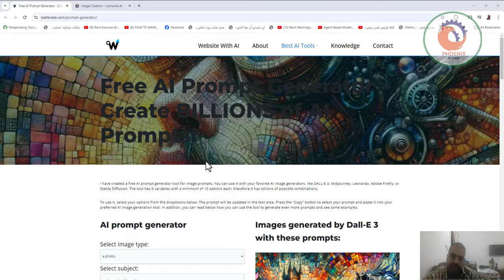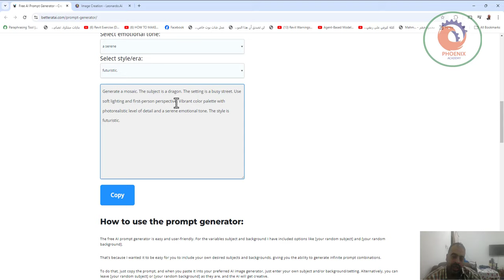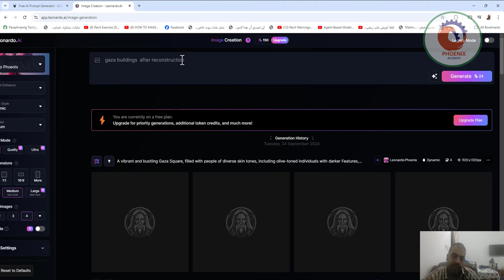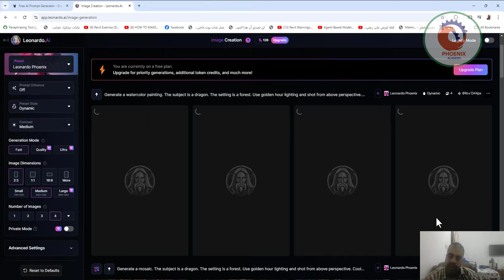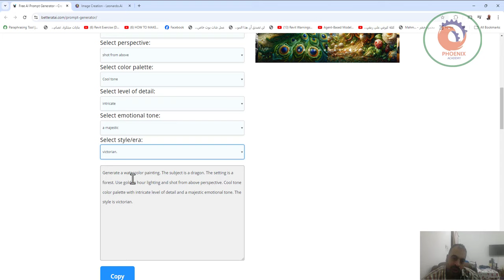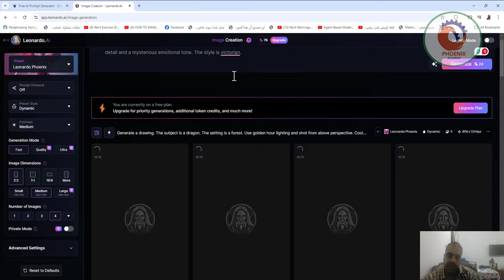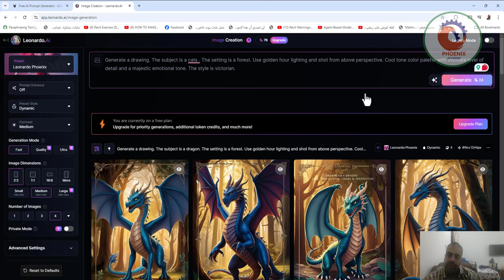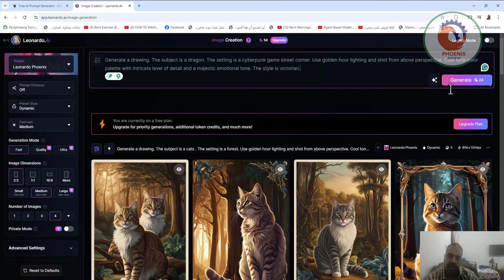وداعاً لكتابة الأوامر في عمل صور رائعة بالذكاء الاصطناعي هذا الموقع المجاني حيغير المعادلة 🔥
مولد مطالبات الذكاء الاصطناعي المجاني - أنشئ مليارات من مطالبات الذكاء الاصطناعي!
لقد أنشأت أداة مولد مطالبات الذكاء الاصطناعي المجانية لمطالبات الصور. يمكنك استخدامها مع مولدات صور الذكاء الاصطناعي المفضلة لديك، مثل DALL-E 3 أو Midjourney أو Leonardo أو Adobe Firefly أو Stable Diffusion. تحتوي الأداة على 9 متغيرات بحد أدنى 10 خيارات لكل منها، وبالتالي فهي تحتوي على مليارات التركيبات الممكنة.

لقد أنشأت أداة مولد مطالبات الذكاء الاصطناعي المجانية لمطالبات الصور. يمكنك استخدامها مع مولدات صور الذكاء الاصطناعي المفضلة لديك، مثل DALL-E 3 أو Midjourney أو Leonardo أو Adobe Firefly أو Stable Diffusion. تحتوي الأداة على 9 متغيرات بحد أدنى 10 خيارات لكل منها، وبالتالي فهي تحتوي على مليارات التركيبات الممكنة.يمكنك استخدام هذه الأداة لتوليد محتوى فريد ومبتكر يناسب احتياجاتك الفنية أو الإبداعية. سواء كنت تبحث عن رسومات توضيحية، أو صور فنية، أو نصوص ملهمة، فإن مولد المطالبات لدينا يمنحك القدرة على استكشاف مجموعة واسعة من الأفكار الجديدة. اختر من بين مختلف الموضوعات، الأنماط، الألوان، والأشكال، لتعزيز إبداعك واستلهام مشاريع جديدة.

تتميز الأداة بواجهة بسيطة وسهلة الاستخدام، مما يتيح لك الحصول على نتائج فورية. كل ما عليك فعله هو إدخال متطلباتك، وستقوم الأداة بإنشاء قائمة من المطالبات التي يمكنك استخدامها مباشرة مع مولدات الصور التي تفضلها. جرب الأدوات المختلفة وشارك أفكارك مع الآخرين، مما سيمكنك من توسيع آفاقك الفنية وإحضار رؤى جديدة إلى الحياة.

لا تتردد في الاستكشاف والتجربة، فكل مطلَب فريد يمكن أن يقودك إلى إبداع لم يسبق له مثيل. استعد لتسخير قوة الذكاء الاصطناعي في تعزيز إبداعك!

❤️ روابط التواصل
✅ انستجرام